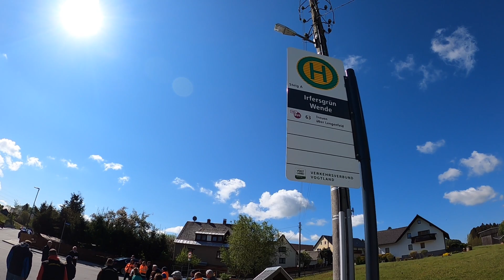Übergabe der Stangengrüner Straße in Irfersgrün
Für den Vogtlandkreis war es einer der größeren Straßenbauprojekte. Nach mehr als zwei Jahren Bauzeit konnte jetzt die grundhaft ausgebaute Stangengrüner Straße feierlich übergeben werden. Gemeinsam mit der Firma Loebel Bau GmbH in @Heinsdorfergrund und dem Ingenieurbüro stu GmbH aus Reichenbach im Vogtland wurde der 2,2Kilometer lange Abschnitt komplett erneuert. Außerdem gibt es jetzt drei Einstiegsstellen und eine Wendeschleife für den Busverkehr. Gesamtkosten: 3,72 Mio. Euro – davon sind ca. 3 Mio. Euro Fördermittel.